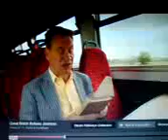I'm famous at last :-)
Nottingham is full of FUN